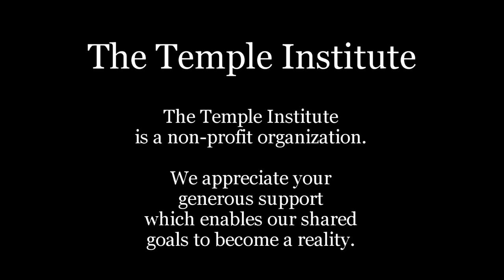Weekly Torah Portion: Shelach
The reality which exists all around us reflects the reality that we create within our own selves, based on our trust in G-d and our openness to let Him into our hearts. A lesson learned the hard way by the spies who searched out the land of Israel.

Shelach (Numbers 13:1 - 15:41)
Parashat Shelach is read on Shabbat:
Sivan 19, 5779/June 22, 2019

This teaching was originally recorded in 2018. Rabbi Richman will be unable to record new parasha teachings for the upcoming two weeks.

32 YEARS of the TEMPLE INSTITUTE
SHOW YOUR SUPPORT: